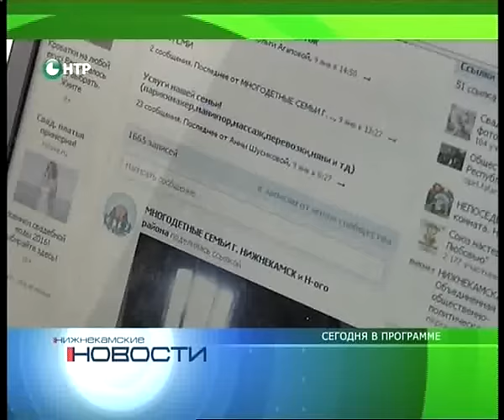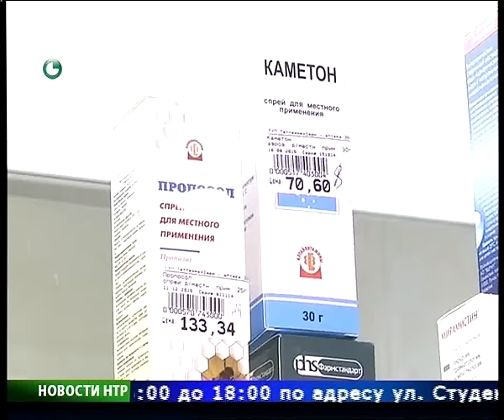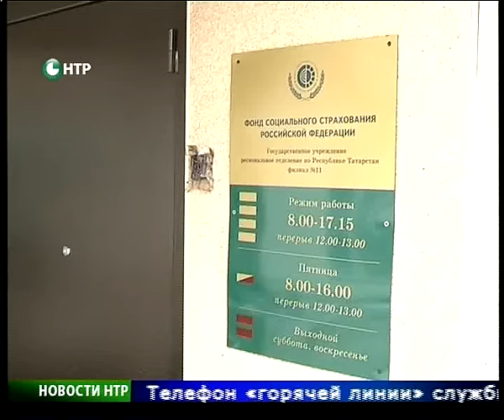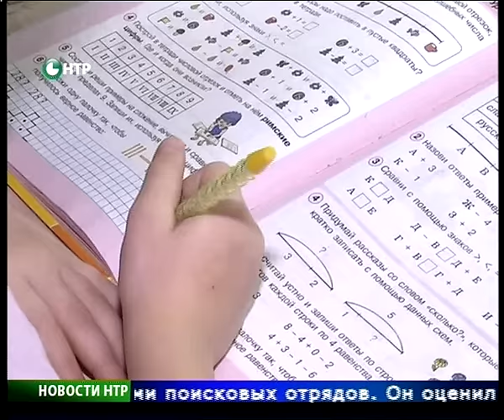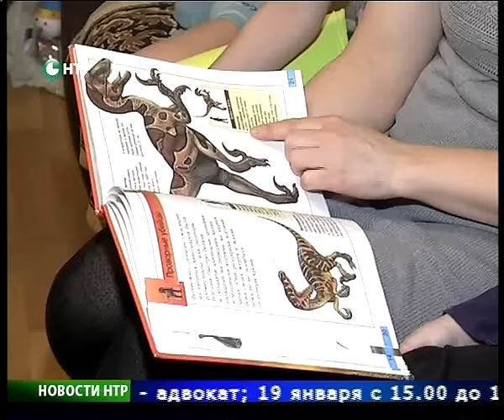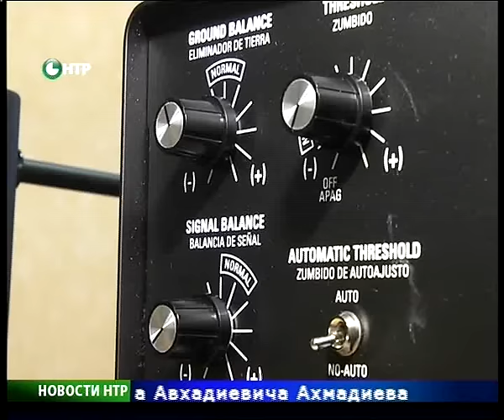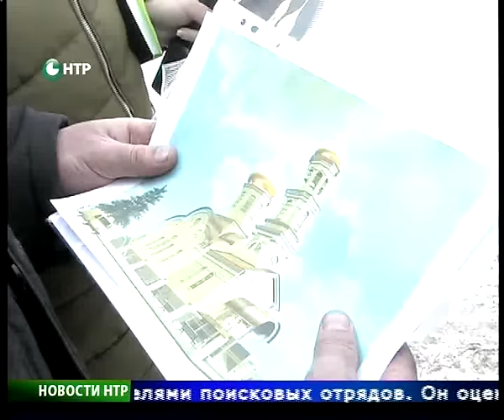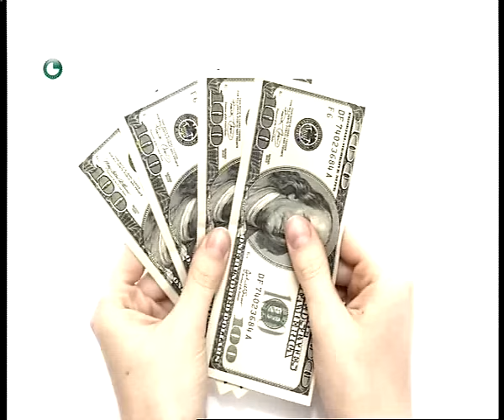Новости НТР. Эфир 13.01.2016 (Итоги дня).